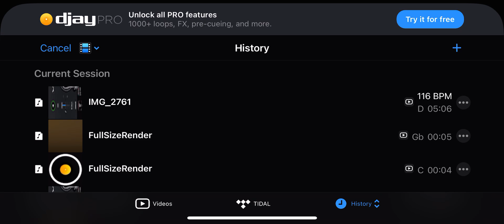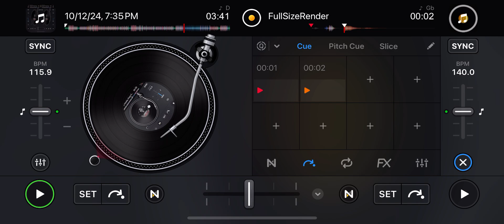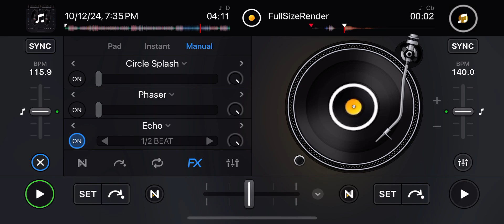Various Artists - Karma [Skrewed & Chopped] By DJ Entertainment